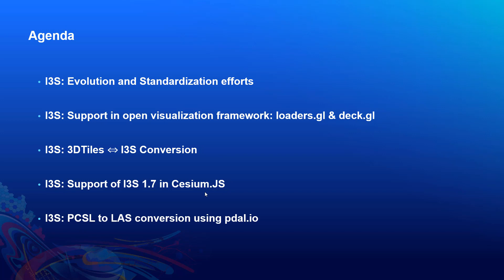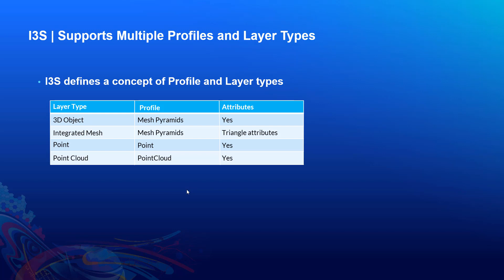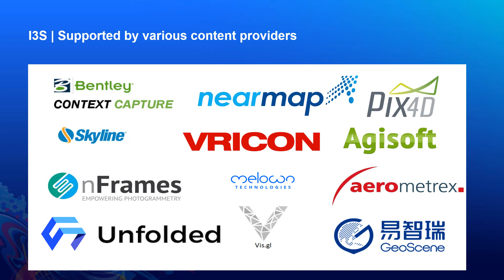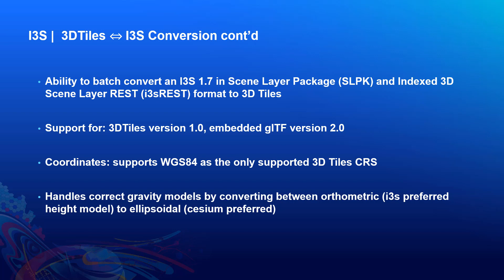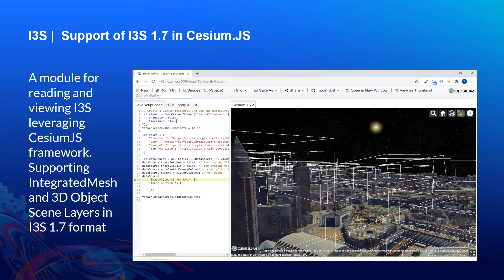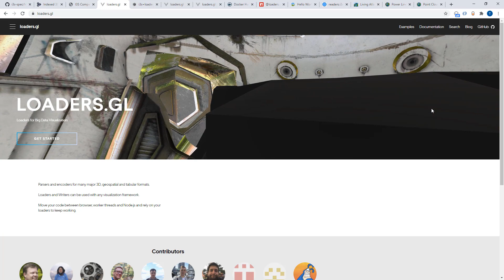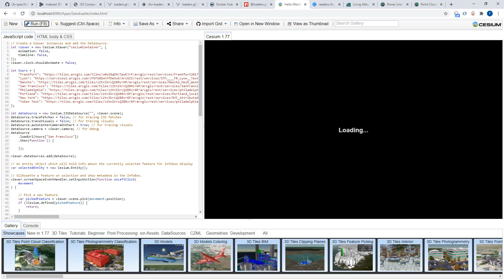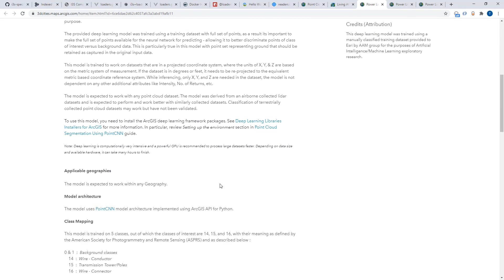Indexed 3D Scene Layer (I3S) Support in Open Frameworks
In this session we’ll see various demos and use cases that illustrate I3S usage in open source frameworks including Vis.gl, pdal.io, Cesium as well as the usage of I3S content in deep learning context. The demo will show case both content creation as well as consumption aspects of the various layer types that are supported in I3S.

12658